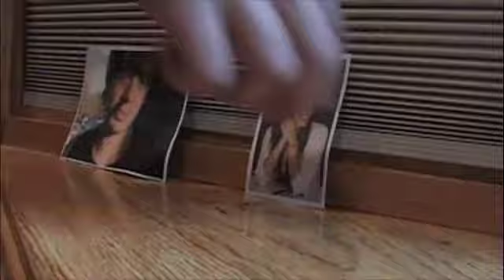Lone Shark 2 - Part 3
Part 3 of 'Lone Shark 2'